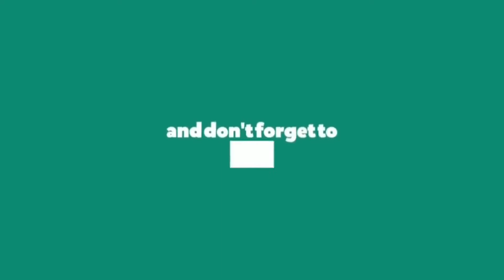Badminton Match Outdoor | Men's Doubles Badminton Match | Badminton Full Match | Thrill Experience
All the content in this video is created by Harish Ranjan(me).
Content displayed is subjected to copyright.
Thankyou!!